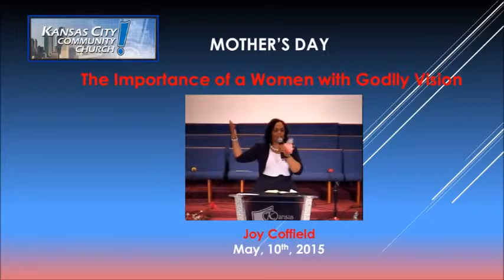Women with Godly Vision Sermonette by Joy Cofield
Mother's Day message at Kansas City Community Church 2015.